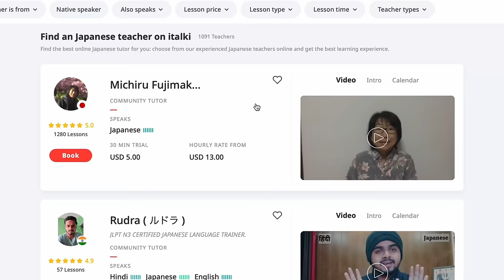What Japanese Girls Find Attractive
Check out italki